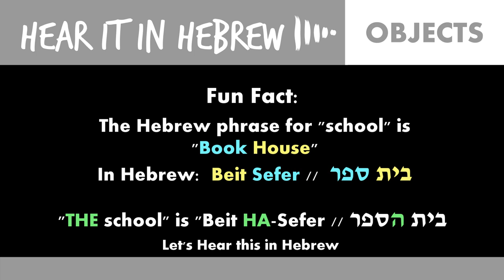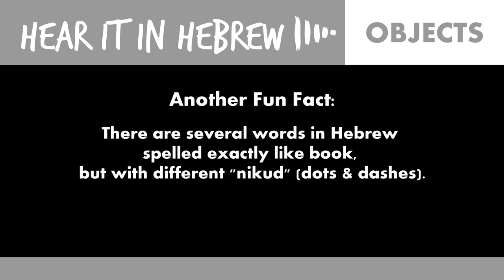How to say Book in Hebrew | ספר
How do you say book in Hebrew?
Book in Hebrew is: Sefer (or sepher) pronounced: Seh-fer with a rounded "r".

This video is great for anyone looking for how to pronounce sefer in Hebrew.

In Hebrew letters you write sefer as:
With nikud (dots): סֵפֶר
Without nikud: ספר

This video also covers how to say:
- Books (the plural) in Hebrew (Sfarim - ספרים)
- Other words that are related to the word book / Sefer, like:
-- School, which is "Book House" or "House of the Book": Beit Sefer, or Beit HaSefer - בית ספר / בית הספר
-- Writer, novelist or author, which is "Sofer" - סופר
-- Library - Sifriya - ספריה
-- Literature - Sifroot - ספרות

If you're looking for how to pronounce "book" in Hebrew this video's here for you to Hear the these word in the Modern Hebrew pronunciation.

This youtube video is great for anyone wanting to expand their Hebrew vocabulary, particularly looking for everyday object vocab / vocabulary.

Song title: Lounge Lizard